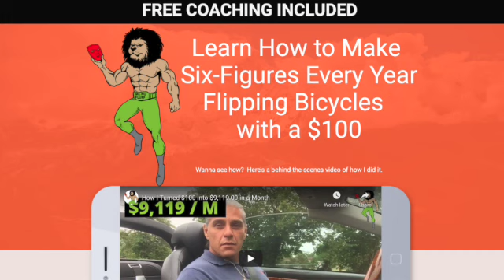Housing Bubble Burst 2.0: The Housing Market Will Crash! (Winter 2022)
The Housing Market Will Crash! (Winter 2022). Housing Bubble Burst 2.0!

🚀 NEW - Seller Financing Course (SubTo Contract, Scripts, Live Calls, Role-play, Free Leads, Flyers, Pulling Foreclosure Free, FaceBook Marketing, SubTo Negotiation, Paperwork/Guides and more..) Your Complete Guide To Buying Real Estate Without Borrowing From a Bank, Without Using Your Credit, and Without Needing Piles of Cash.  24 PROVEN COURSES $200

🚀 BICYCLE FLIPPING - The Best Six-Figures Side Hustle. Make Money Now…While Learning the Real Estate Investing business.  Wanna see how? Here's a behind-the-scenes video of how I do it.

💵 My In-depth Virtual Assistant Course:
 VA.MyRealEstateDojo.com